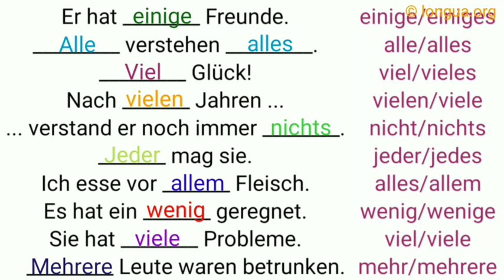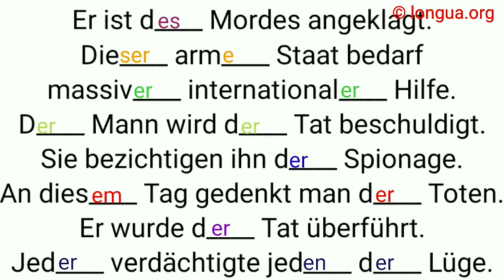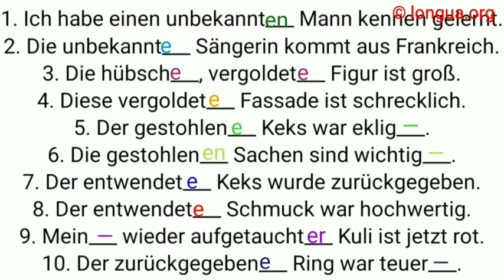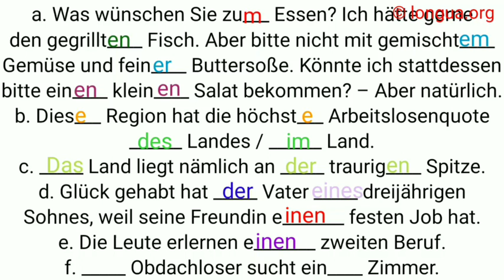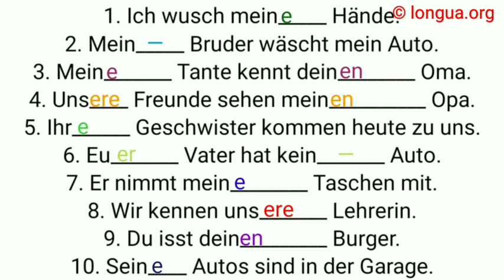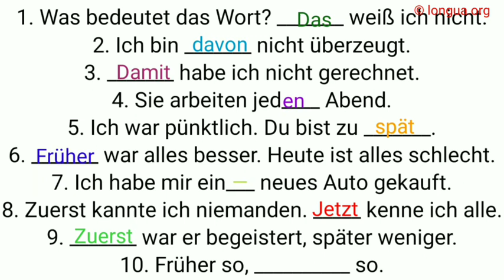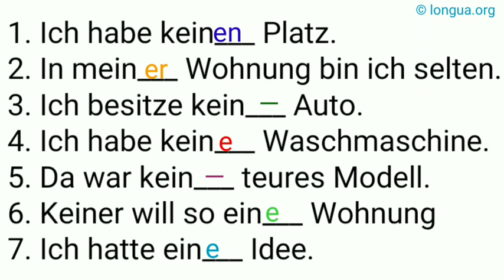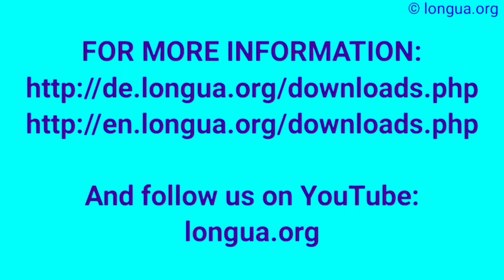Viel Spaß, Viel Glück, kein Geld, kein Problem, nichts Gutes, alles Gute, jemand, niemand, aller, al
Viel Spaß, Viel Glück, kein Geld, kein Problem, nichts Gutes, alles Gute, jemand, niemand, aller, all,
Pronomen, Artikel, einige, alle, alles, viel, viele, nicht, nichts, jeder, jede, allem, allen, wenig, wenige, mehr, mehrere,  @languages - longua ,
deutsch pronomen viel , Adjektive und Indefinitpronomen: viel / viele, alle / alles, nicht nichts
Adjektive und Indefinitpronomen: viel / viele, ...

Adjektive stehen alleine oder vor Nomen.
Indefinitpronomen sind Artikelwörter, das heißt Determinaten.

Indefinitpronomen: viel - danach stehen nicht-zählbare Nomen, es wird nicht dekliniert.
Adjektiv: viel(e) - danach stehen zählbare Nomen, es wird dekliniert.

viel,
viele,
vieles,
Ich habe viel Geld / Zeit.,
Viele Menschen leben in Städten.,
Vieles interessiert mich nicht.,

mehr als,
mehrere Personen,
Er hat mehr Geld / Zeit als ich.,
Mehrere Studenten waren heute krank.,

das meiste,
die meisten Leute,
Er hat das meiste Geld von allen.,
Die meisten Leute hier, verstehen auch Französisch.,

wenig
wenige
weniges
Er hat wenig Zeit.
Wenige Menschen verstehen mich.
Weniges ist von großem Wert.

alle
alles
Alle sind hier. N
Ich sehe alle. A
Ich gebe es allen. D
Ein Problem aller Menschen ist die Arbeitslosigkeit. G

Ich verstehe alles.
Alles klar!

meistens
Er ist meistens betrunken. = fast immer
wenigstens

Kannst du wenigstens eine Minute mal still sein.
höchstens
Er hat höchstens 3 Autos. = maximal
mindestens
Er ist schon mindestens 70 Jahre alt. = Minimum

nicht
nichts
Ich verstehe ihn nicht.
Ich verstehe nichts.

siehe auch:

- Deklination der Adjektive - Adjektivendungen

- Steigerung der Adjektive - Positiv, Komparativ, Superlativ

- Adjektive mit Infinitiv

- Adjektive mit bestimmten Präpositionen